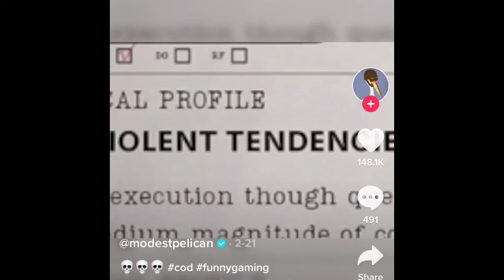The new COD in a nutshell...